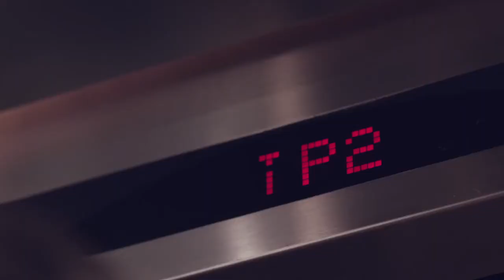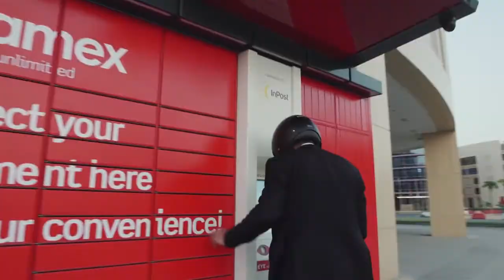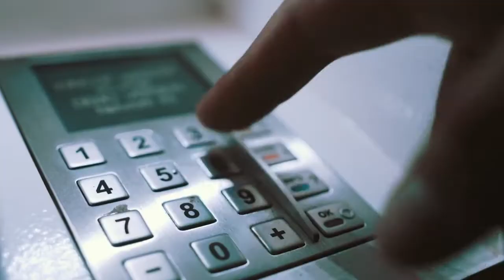Shipment Pickup With Ahmad Daham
Will Tom pick up his Shop & Ship package on time? Perhaps with a bit of help from Ahmad Daham! You can also get access to global online shopping and express shipping.

!هل سيتمكن توم من استلام الطرد في الوقت المناسب؟ ربما بمساعدة من احمد دحام يمكنكم أن تتسّوقوا دولياً عبر الإنترنت وتتمتعوا بالشحن العاجل. اعرفوا المزيد على

These videos do not constitute an endorsement or an approval by Aramex of any of the products, services or opinions of the corporation or organization or individual. Aramex bears no responsibility for the accuracy, legality or content of products, services, or opinions reviewed in the videos.